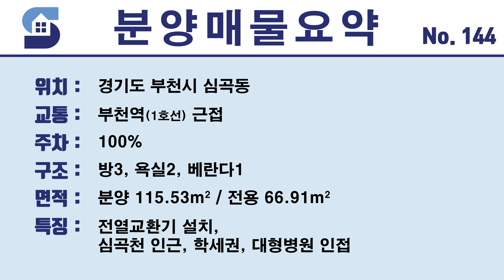[부천신축빌라]교통중심 부천역이 바로 옆!! 심곡천은 바로 앞?! 생활 인프라가 너무 좋은 심곡동 3룸 신축빌라!! l Korean House Tour l 매물번호 144번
✔ 현장명_이모시온
✔ 소재지_경기도 부천시 심곡동
✔ 주차_100%
✔ 부천역 인접
✔ 바로 앞 심곡천
✔ 시스템에어컨 설치

신축빌라 현장은 건축주 요청에의해

Price (Currency Rate 1U$ = KRW 1,197,00 / Jan 25, 2022)

▶ Chapter

00:00 Briefing
00:51 Summary
01:06 Exterior
01:35 Parking lot
02:06 Entrance
02:43 Living room
03:20 Kitchen
03:54 Room 1
04:19 Bathroom 1
04:48 Bathroom 2
05:28 Room 2
06:00 Room 3
07:04 Outro